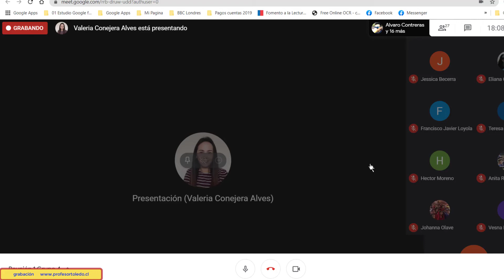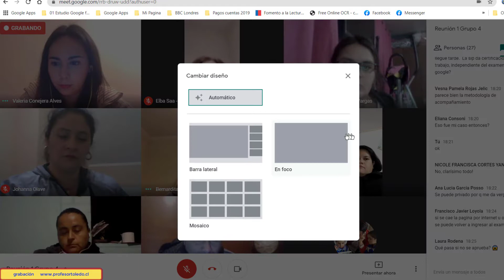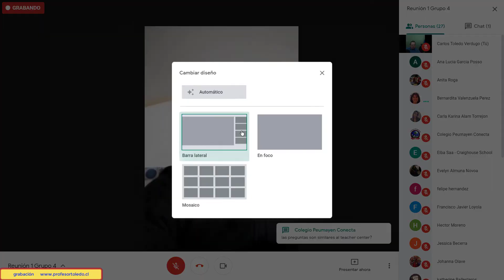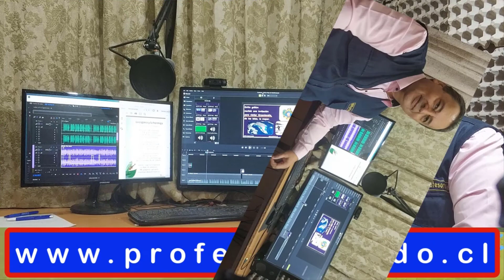Video Reunion Meet 16 Junio 2020